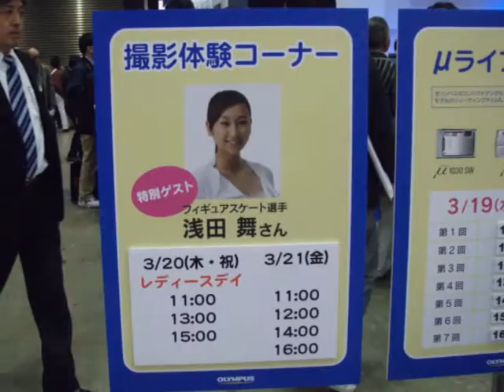浅田舞トークショー(2008.03.21)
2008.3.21 東京ビッグサイト